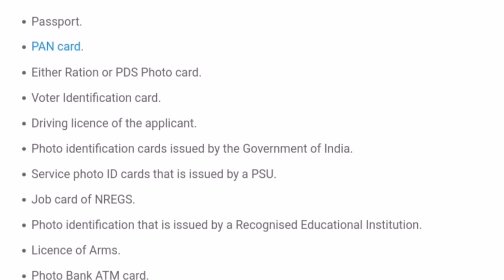Aadhar card | Assampro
Today I'm going to Explain how do you make your Aadhaar card. If you want to make your Aadhaar card watch this video.